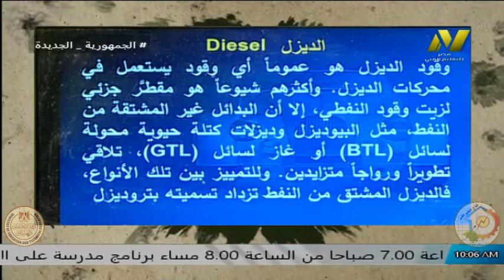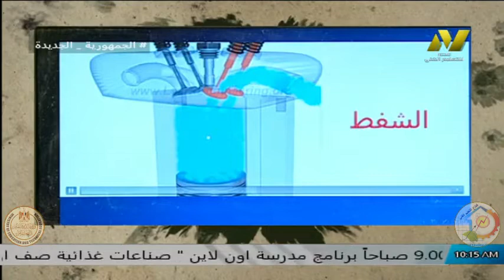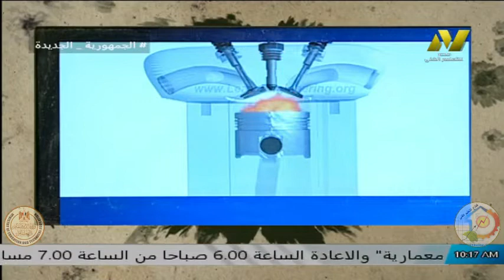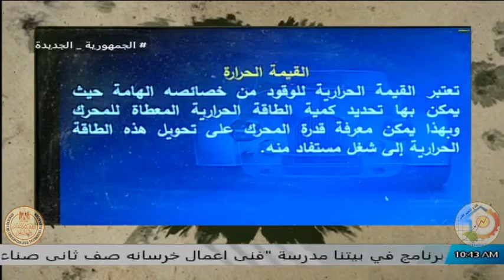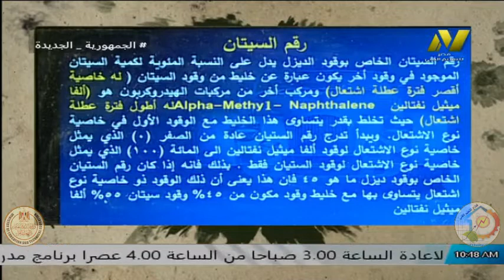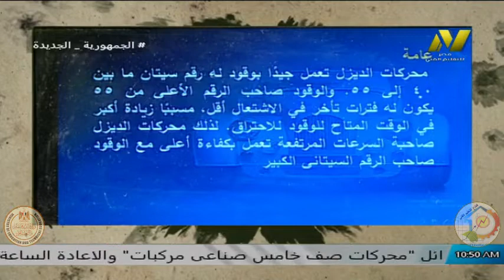الصف الثانى صناعى - مركبات - محركات - محركات الديزل - د السيد انور